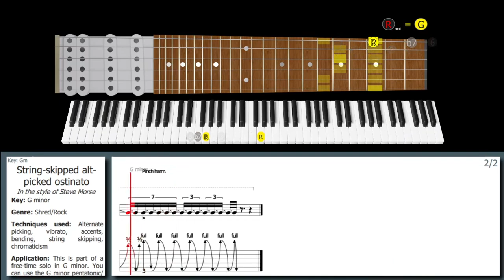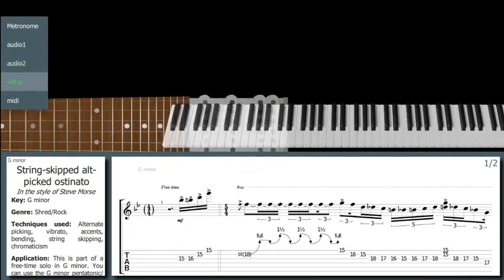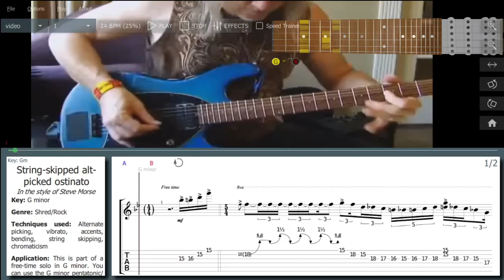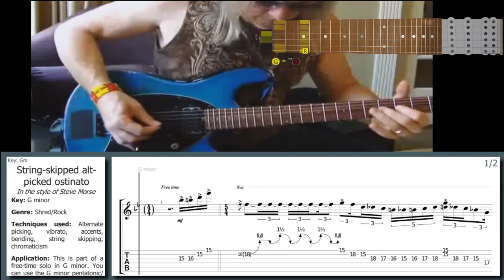Steve Morse - KILLER string-skipped alternate-picked chromatic ostinato lick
Get this Steve Morse lick and many more Shred/Rock licks in our state of the art asong format:

Learn this lick in style with our high-tech software:
String-skipped alt-picked ostinato in the style of Steve Morse: